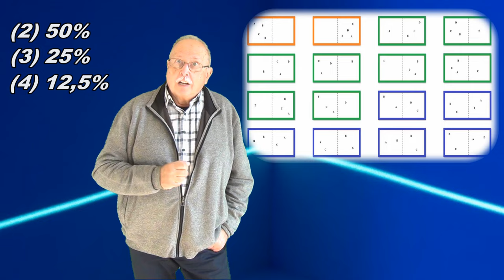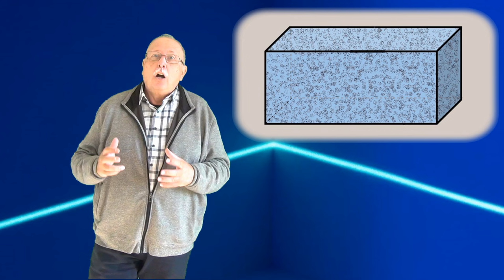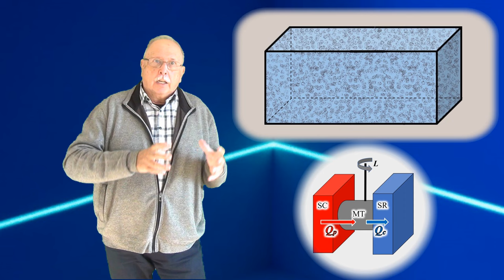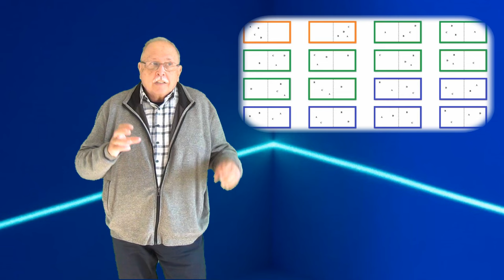ENTROPIA - Partea a II-a (5 minute despre ... - 40)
Este explicată relația dintre stările microscopice și cele macroscopice și explicată tendința de creștere a dezordinii.